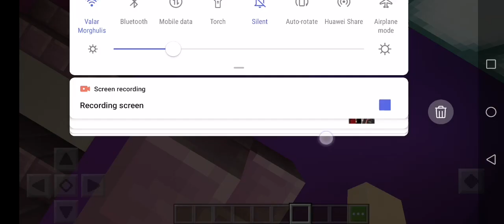HOUSEY PINK DO SUB JOKING PART 2